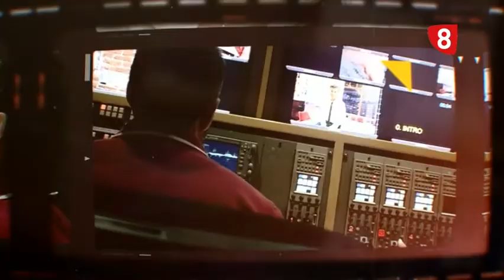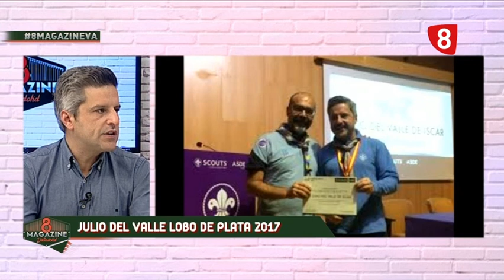8 Magazine Valladolid. Villalar. Nava del rey. Scouts. Arca de Noé. X-5-12-17